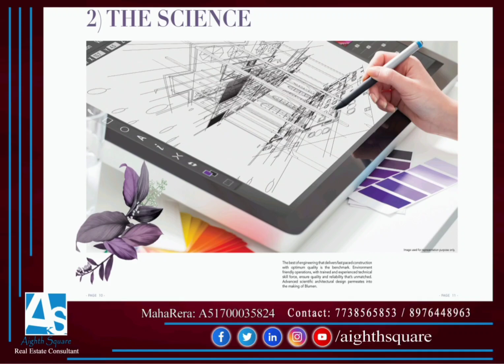Dotom Blumem at Off LBS Road, Vikhroli West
OC Received
Zero Stamp Duty | Zero GST | Zero Floor Rise

Project Highlights :-

• A Stone Throw Away Distance from Vikhroli Station and LBS Road
• Unobstructed View of Western Mountain Greenery and Eastern Creek
• Magnificent Jain Temple View from Residential Tower
• Designer Entrance Lobby with Concierge Desk & Lounge
• Eden - 6500 Sq.Ft. Podium Recreation and Wellness
• Utopia - 9000 Sq. Ft. of Sky Landscaping and Indulgences
• Advance Security with 24 x 7 CCTV Surveillance
• Vastu Compliance Project

Configuration :-

1 BHK (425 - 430 Carpet) starting from 1 cr all inclusive

2 BHK (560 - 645 Carpet) starting from 1.49 cr all inclusive

Internal Amenities :-

• Powder-Coated Aluminum Sliding Windows
• Designer Dado Flooring in the Washroom
• Designer Sanitaryware
• Video Door Phone
• Vitrified Flooring
• Intercom

External Amenities :-

• Swimming Pool
• Senior Citizen's Sit-Out Area
• Children's Play Area
• CCTV Surveillance
• Basketball Court
• Gymnasium
• Clubhouse

Connectivity :-

• Vikhroli Railway Station - 2 Mins
• LBS Road - 2 Mins
• Powai - 7 Mins
• R City Mall - 7 Mins
• Jain Derasar - 2 Mins
• St. Joseph Church & High School - 2 Mins
• Upcoming Metro Stn - 4 mins
• Upcoming East West Motor bridge - 2 Mins

Aighth Square Real Estate Consultant
MahaRera Registered